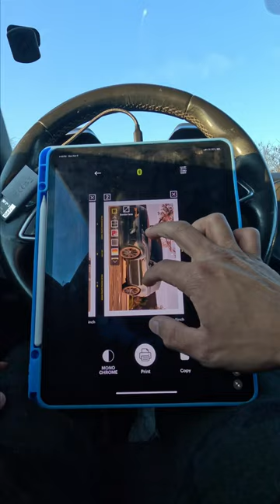029 Sexiest LandRover 🔥🙏